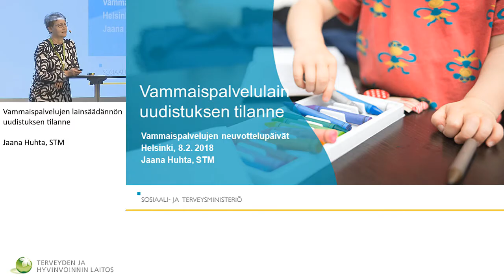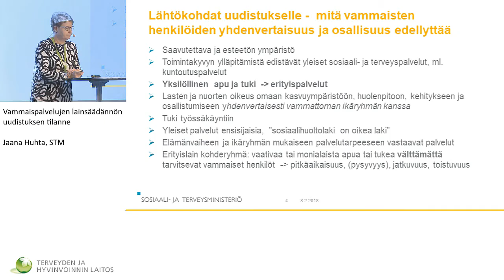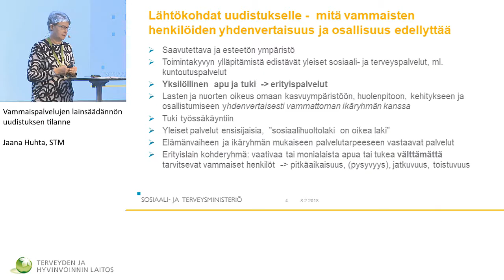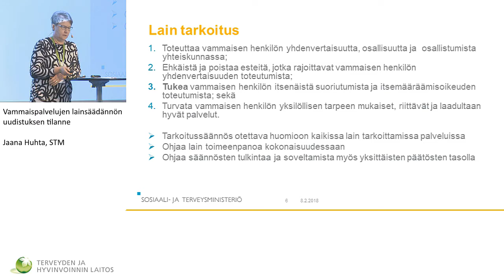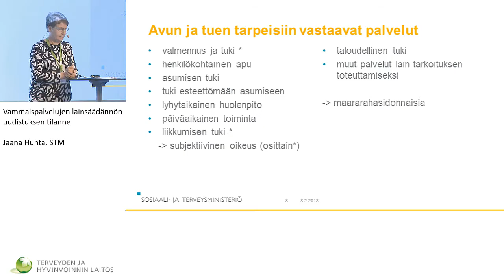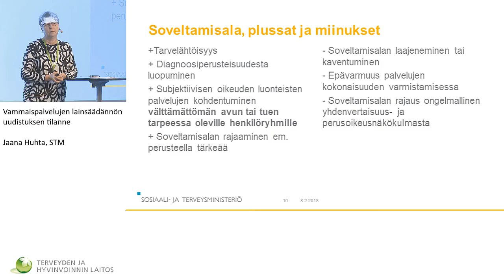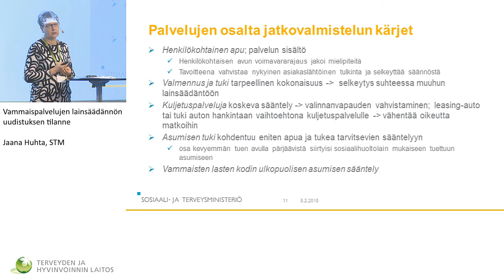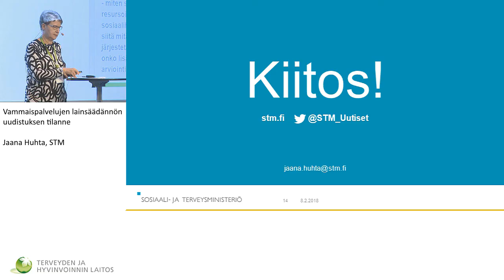Vammaispalvelujen lainsäädännön uudistuksen tilanne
Vammaispalvelujen neuvottelupäivät

Jaana Huhta, STM